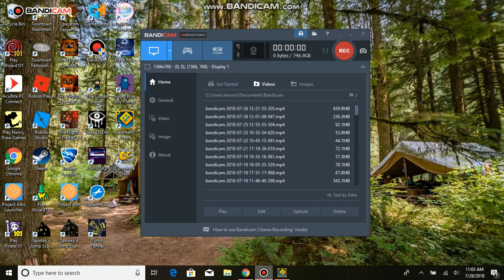Geometry Dash Level - Schade By BranSilver 100% Complete!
Man this level Schade may be magical but it was going way too fast but it was Awesome as always! :)